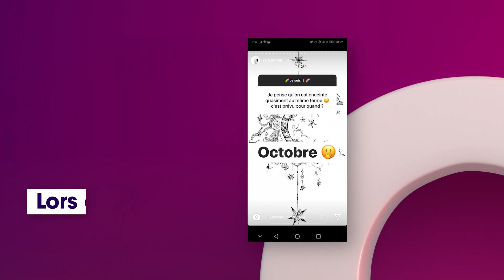Vincent Queijo bientôt papa : Rym Renom fait des révélations sur leur futur bébé